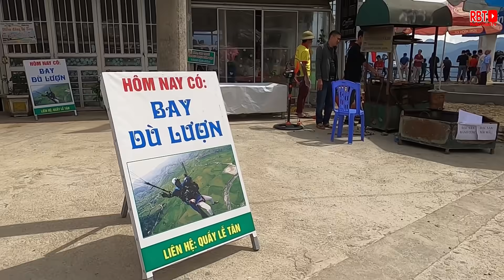Khai Mạc Lễ Hội Bay Dù Lượn Yên Bái 2020 - Niềm vui đã trở lại và không khí tuyệt vời sau mùa Covid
hôm nay ngày 30-5 tại đèo Khau Phạ - huyện Mù Cang Chải đã diễn ra lễ hội bay dù lượn trên mùa nước đổ, hưởng ứng lời kêu gọi của thủ tướng người Việt đi du lịch Việt Nam. Những cánh dù tuyệt đẹp đã bay lên trên từng cung bậc ruộng bậc thang tuyệt đẹp